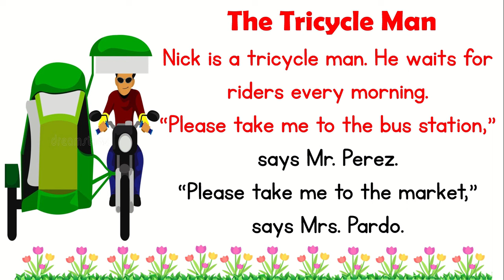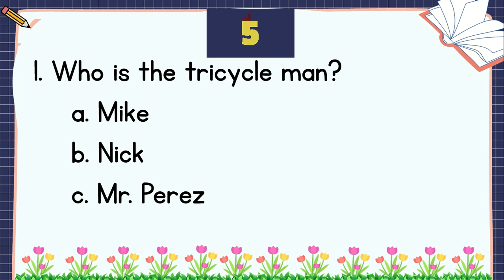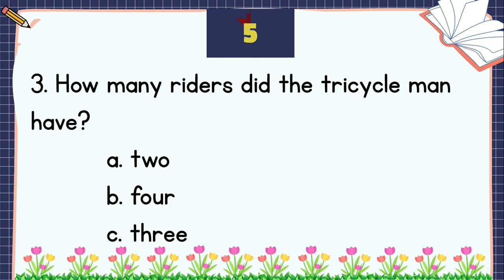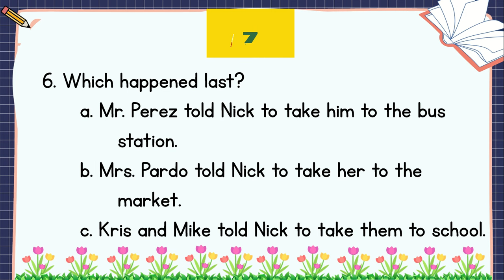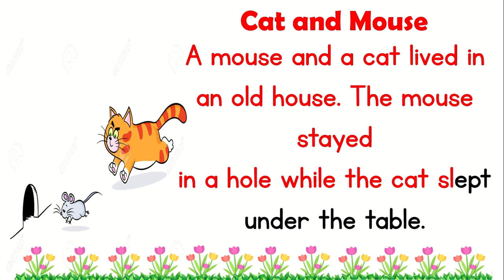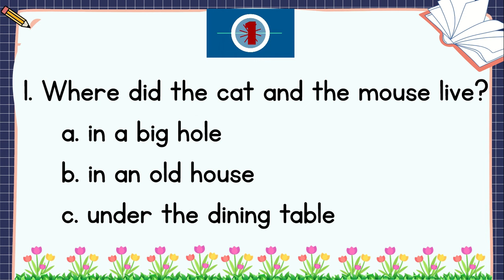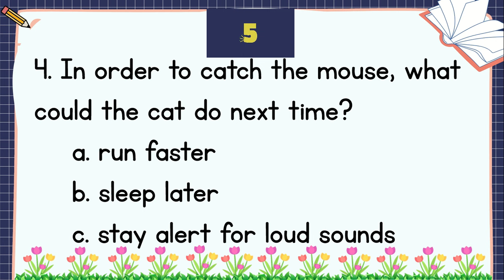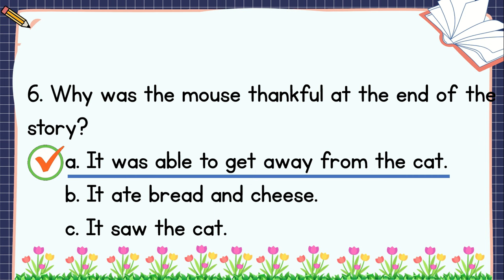READING COMPREHENSION / GRADE 4 / PRACTICE READING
This educational video is crafted for children to enhance their reading skills.
It includes fun and engaging content that is suited for young readers.
Follow as I read aloud and try reading the words on the screen.
This is a great avenue to build your confidence and fluency in reading.